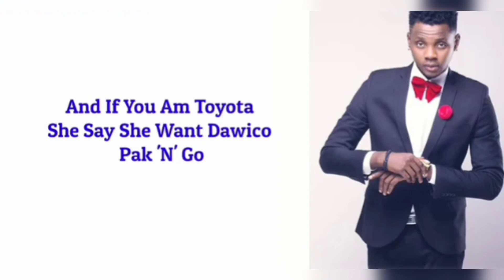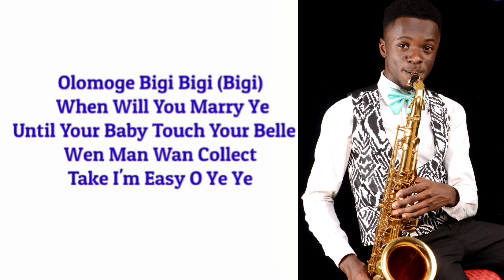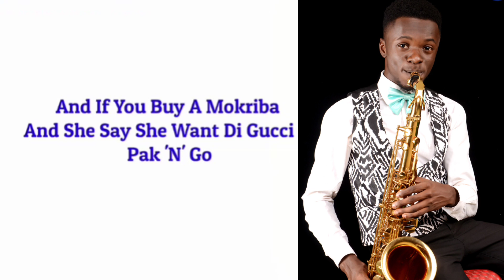Kizz Daniel -pak 'n' go sax cover with lyrics